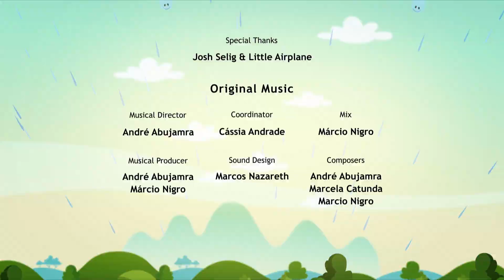🟠 STRONG AS AN ANT 🍃🐜 - Full Episode Earth To Luna!